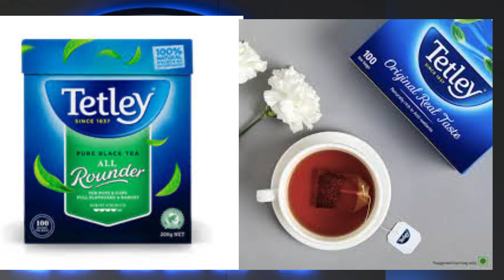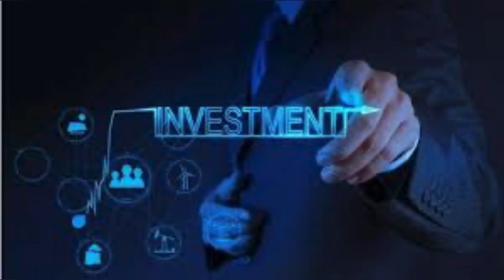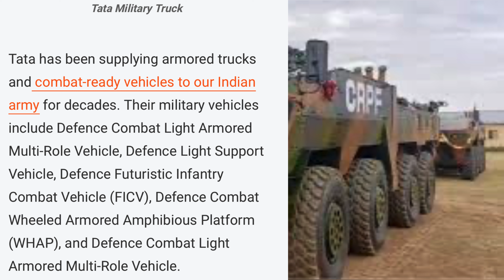Top 10 FACTS of RATAN TATA||TATA GROUPS CHAIRMAN